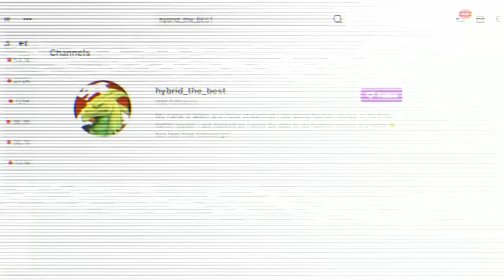They kept following me